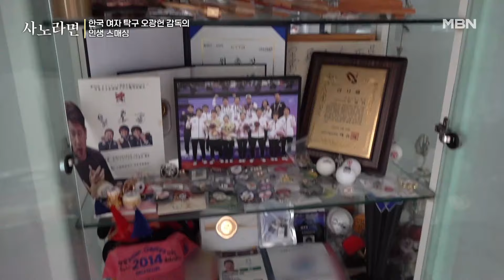목표였던 대한민국 국가대표 감독, 그다음의 여정 MBN 240915 방송